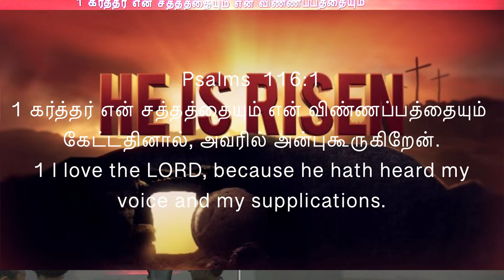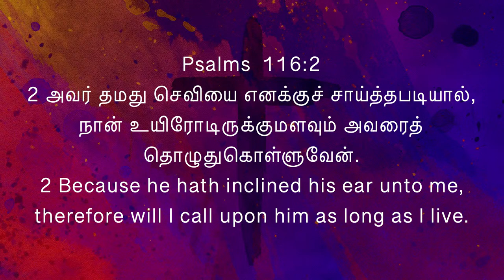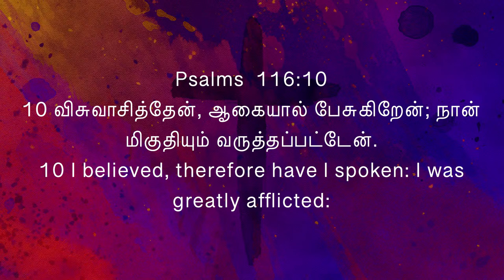Resurrection Sunday Service Mar 31 2024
Services @ Carrollton, TX

Services @ Haslet, TX

Saturday Service : 6:00 PM to  8: 00 PM CT (All Fridays except on 3rd Friday)